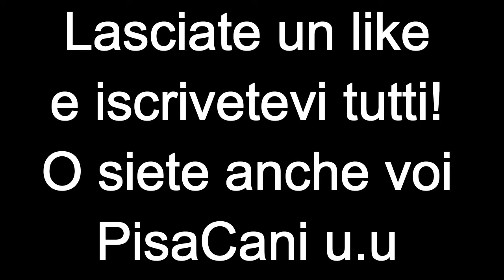FIFA 17 [LA VERA CARRIERA ALLENATORE] "Parte l' Eredivisie!!" ep.3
300 like minimo per il nostro PEC Zwolle!!!